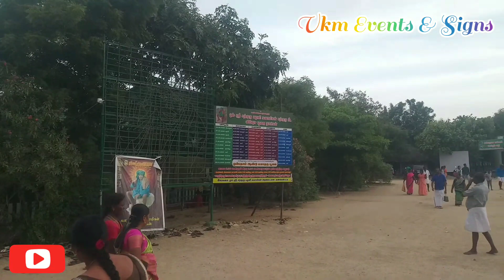திண்டுக்கல்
திண்டுக்கல் மாவட்டம்
கணக்கன்பட்டி சுவாமிகள்
Kanakkanpatti